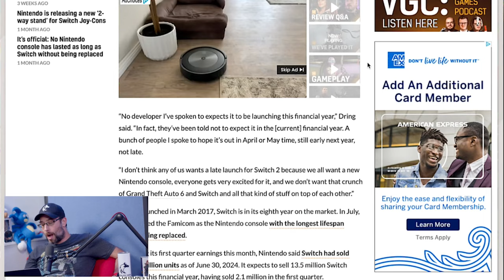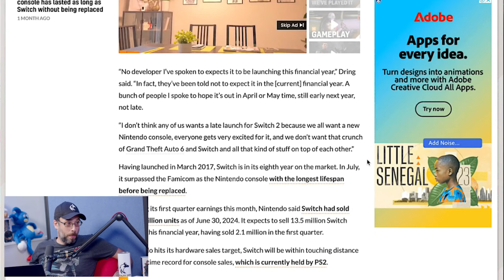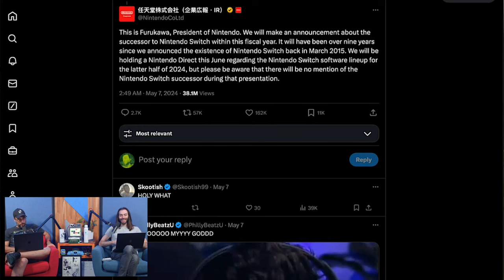Was the Nintendo Switch 2 DELAYED?!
Nintendo promised us they'd tell us more about the successor to the Switch by March 2025. That's all well and good, but when will the damn thing actually come out?!

Wulff Den
696 Old Bethpage Rd # 508